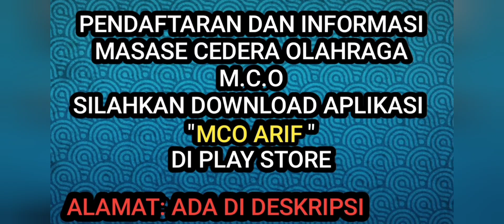CEDERA PUNGGUNG SAKITNYA LUAR BIASA DARI PANTAT SAMPAI KE KAKI